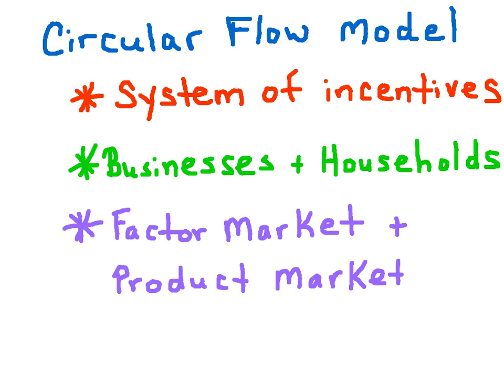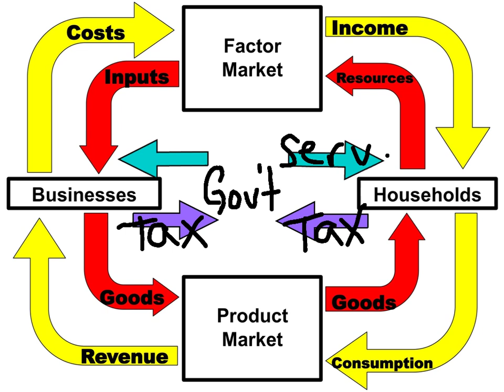NB2. Circular Flow Model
In this No Bull Review Session for students of AP Economics, we review the fundamentals of the Circular Flow Model. Video number 4 of the series recaps the interactions of businesses and households through the factor and product markets. Good for Macroeconomics students!

For more review and practice questions, check out the No Bull Review books on Amazon and the most downloaded Economics app, "Economics AP," on iTunes.